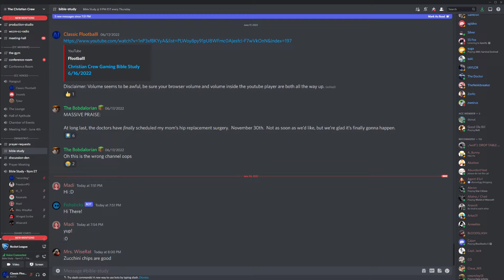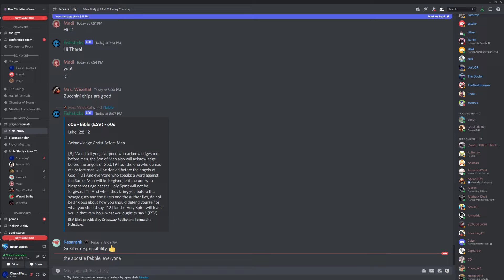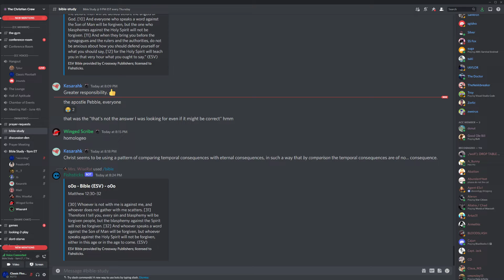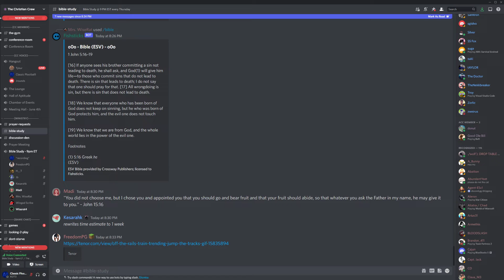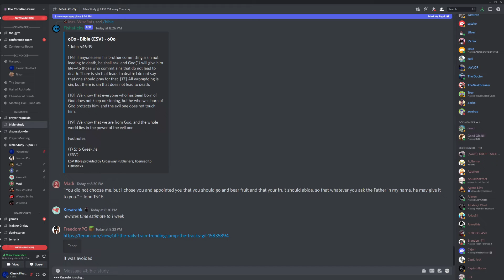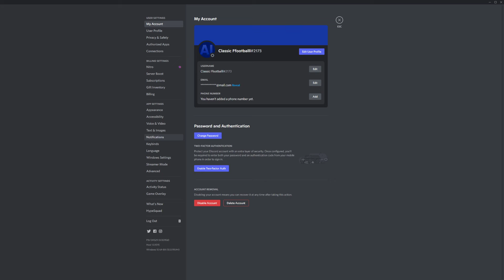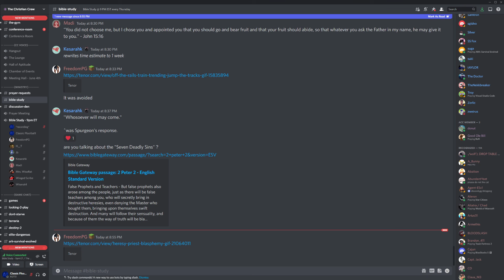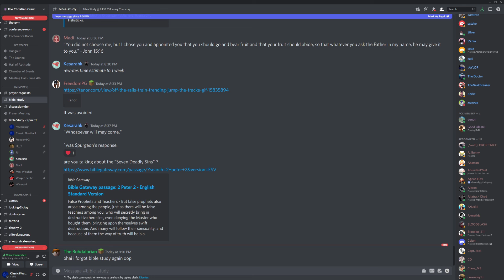Christian Crew Gaming Bible Study 6/30/2022